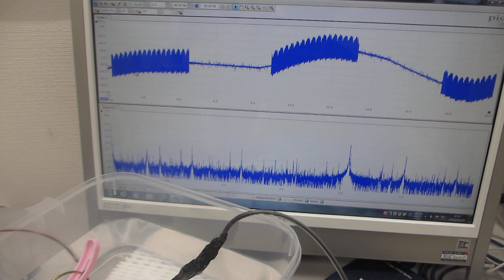樹脂容器を利用した、メガヘルツの超音波発振制御実験（超音波システム研究所）